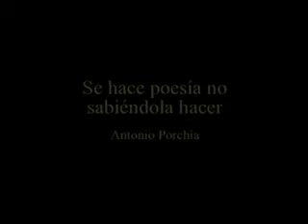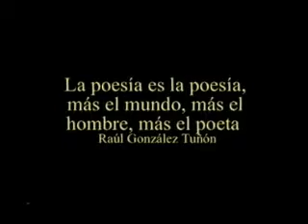Lidia Rocha en "La Anguila Lánguida" Muestra de Poesía 2004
Lidia Rocha leyendo un poema de su autoría en "La Anguila Lánguida" Muestra de Poesía 2004 (organizada por Rolando Revagliatti en el Centro Cultural "Raíces" de la ciudad de Buenos Aires, la Argentina). Encuentro del 8.3.2004.